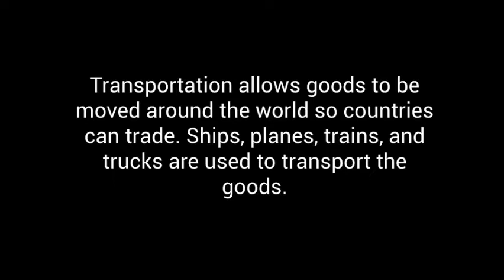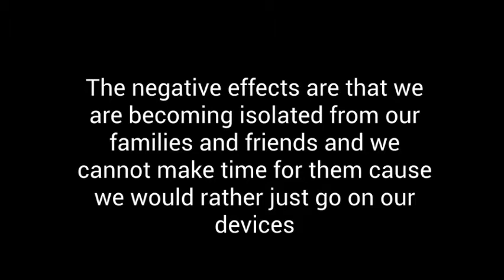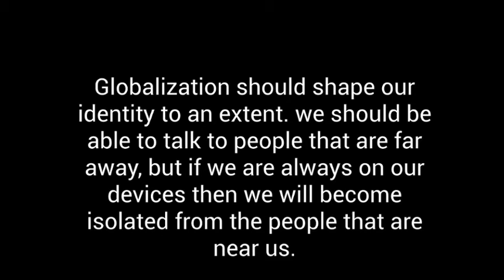social project sound 1